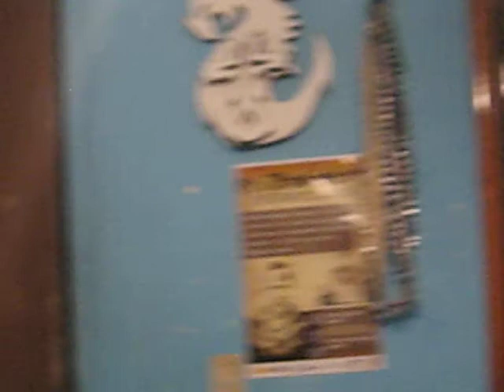pintando con mis pies (parte 1)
jugando un rato libre con mis pies y me dio la idea en desarrollar con practica y paciencia: Pintar con los pies en caso de emergencia si pierdo mis manos y brazos.  Un lindo paisaje de acuarela con papel Guarro.